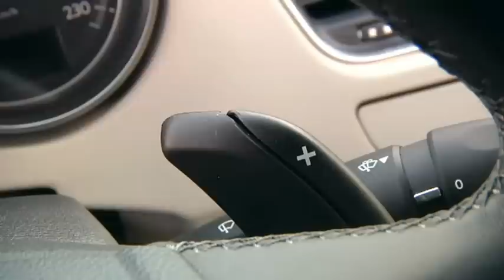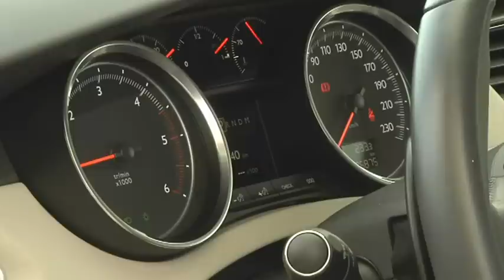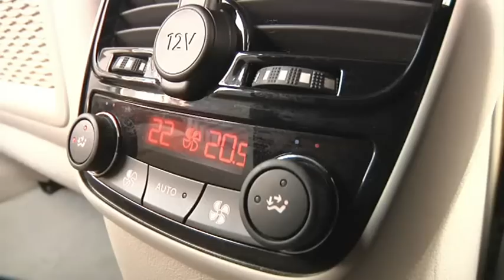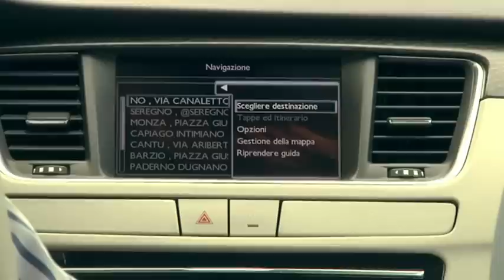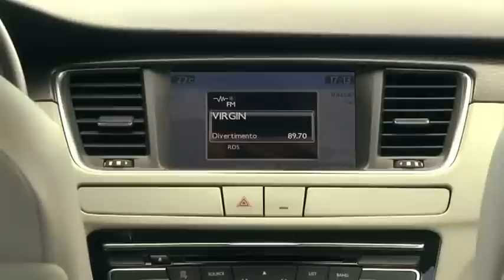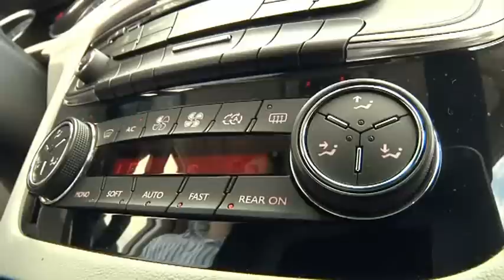Peugeot 508 SW Interior